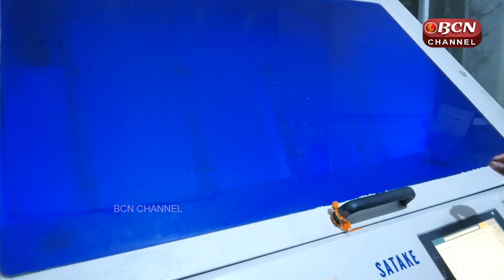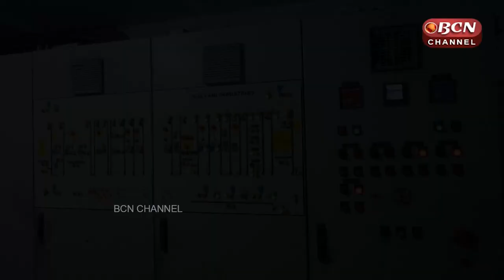Telugu Rythubadi | Rice Processing With Machinery | Rice Milling Plant Business Story | Bcn Channel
Telugu Rythubadi Rice Processing With Machinery Rice Milling Plant Business Story

BCN Channel | BCN channel The First Telugu Cultural & Consists Latest Trending Hot News With Adding of Gossips, Interesting Stories and Breaking news content. Everyday We Upload 3 to 5 videos Having informative , Interesting Content with Nicely Edited Package. Download BCN Channel Telangana Live Mobile App On Googleplay Store / Watch live Tv || Facebook ; BCN Telangana /AP/ Thank You.BCN Channel#